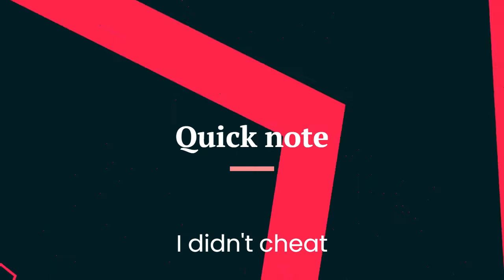Hardcore Episode 1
My first vid, and the first in the Hardcore series.